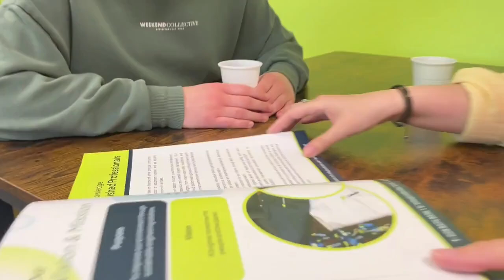Student and Placement Opportunities - Carly's experience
A few weeks ago, we welcomed Carly to our Sales and Marketing department for a work experience opportunity, giving her an inside look at Colloide's operations. We offer diverse opportunities in apprenticeships, placements, and work experience. 💚
Join many others, like Carly, who are eager to gain insight and begin their career journey.